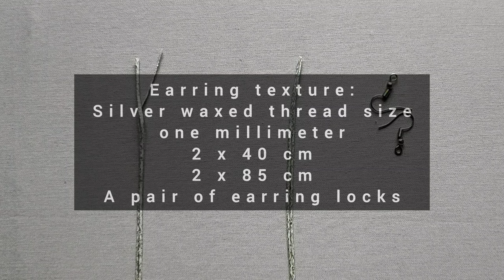macrame earrings for beginners step by step tutorial|macrame jewelry|Diy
Material for weaving earrings:
One millimeter size waxed thread
2 x 40 cm
2 x 85 cm
A pair of earring locks
You need scissors, lighter, chassis board, paper clip
Earring texture:
 Material 00:00
Start weaving with two threads of 40 cm 0:20
We add two threads of 85 cm 0:33
We start the texture 0:54
We connect the two sides of the fabric together 28:40
We cut the excess thread and burn it 5:17
Add earring lock 6:34
Thank you for liking, commenting and sharing